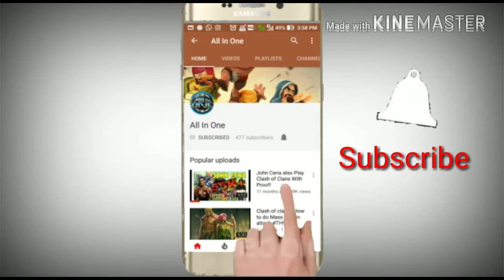Roadies All season Winner list